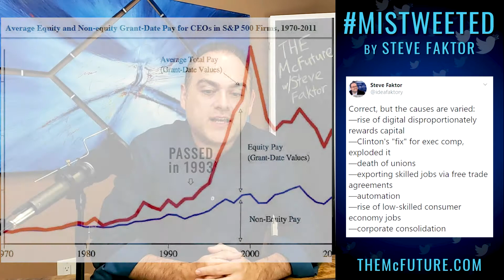ECONAMASTE | Mistweeted by Steve Faktor 8A | The McFuture Podcast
Another Mistweeted gem on The McFuture podcast featuring Steve Faktor's insights on economics and finance with a touch of Zen only he - and Steven Seagal - can deliver.

EPISODE CONTENTS (clickable timestamps):
00:27 Tools of Conquest
03:55 Financing Success
05:59 Africa's Lesson On Collective Economic Power
07:46 Microsoft & Explosive Post-Pandemic Inequality?
09:20 7 Reasons Stocks Are Up 2,200% But Worker Pay Only 12% Since 1980
13:37 Time To Re-evaluate Clinton's Presidency
14:27 Why We Can't Cancel The Fed, Yet
15:39 Can Direct Primary Care Save HealthCare?
16:41 Stop Stimulus Shaming
17:33 Why Regulation Is Unavoidable
18:21 A Redistribution Proposal Everyone Will Love
20:06 The Dirty, Filthy Scourge of Bitcoin
21:49 It's Not the Innovation, Stupid: The Real Fuel Behind Startups
23:00 Prediction: Texas vs California
24:21 Credit Score Whores
24:44 "China Is Playing Chess, We're Eating Our Marbles"
26:16 We're Letting The World Slip Away
27:11 The Rules of Trade With China
28:51 Why There's No Such Thing As An "American Corporation"
30:16 How Index Funds Rely On Active Traders
31:28 How To Avoid Venmo & Cash App Fraud